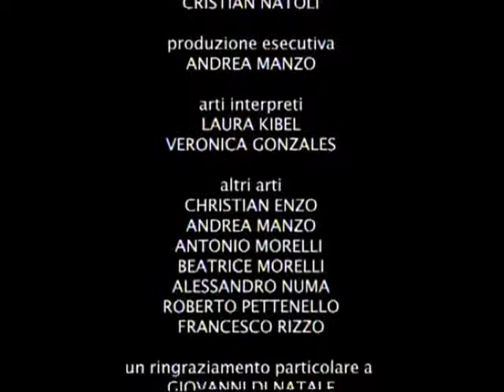Feet Theater - Teatro Dei Piedi - Fahrenheit 451 Veleno official videoclip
The “Feet Theater” Company, was founded in 1994 by  Laura  Kibel  and  Veronica  Gonzalez.